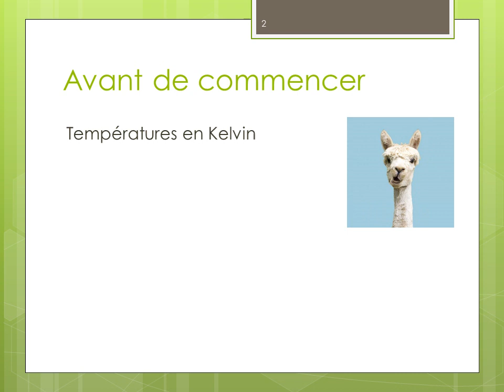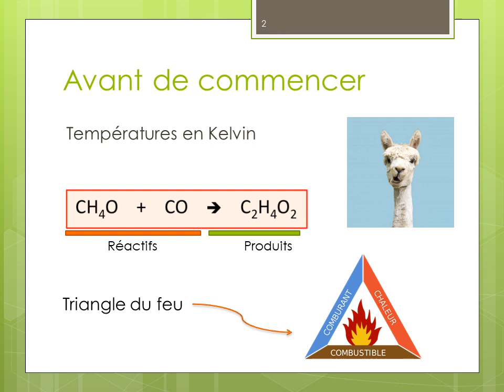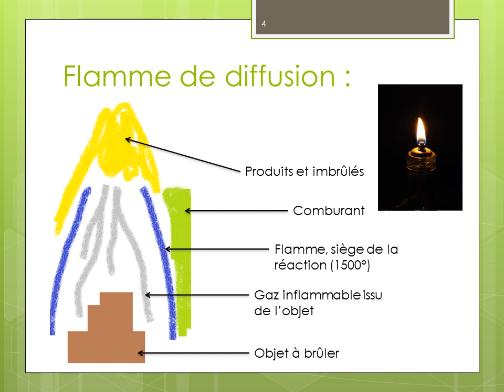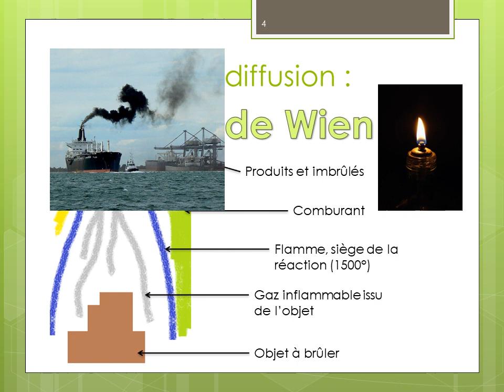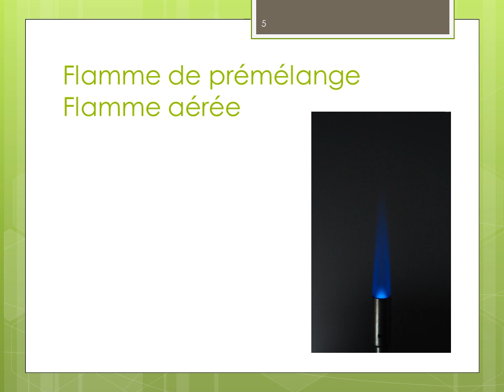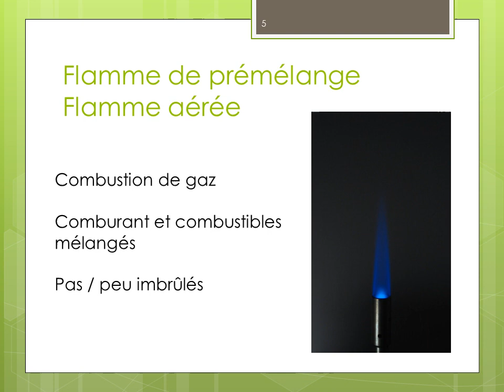Une flamme, qu'est ce que c'est ?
Salut à tous, dans cette vidéo, on va voir ce qu'est une flamme.
Et je vous jure il y a pas mal de choses à dire !

Faites gaffe, allez pas transformer votre visage en bacon ;)